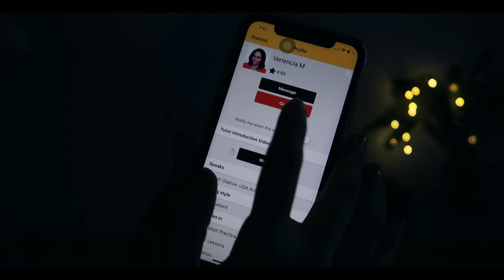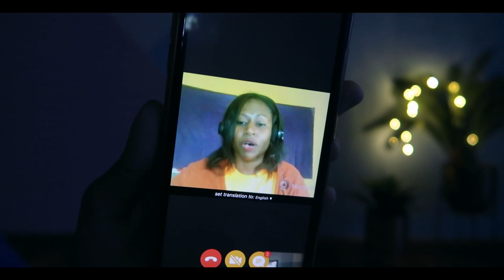How To Improve English in *7 DAYS* by YOURSELF!!! Spoken English Speaking Skills in India | Heli Ved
How to learn English in 7 days without any exercises! Fluency with movies songs & more  | Heli Ved

You can write to me and send me letters here :
407-411 Standford Plaza, Off Lokhandwala Link Road, Next to Orritel Hotel, Andheri West, Mumbai, Maharashtra. PIN : 400053

Love,
Heli ;)